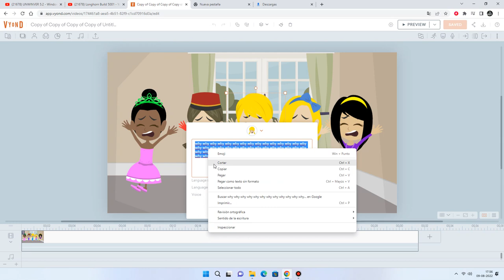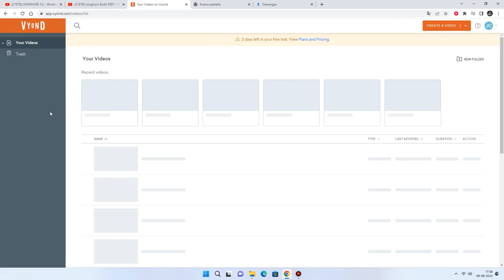How The Made Why This Video